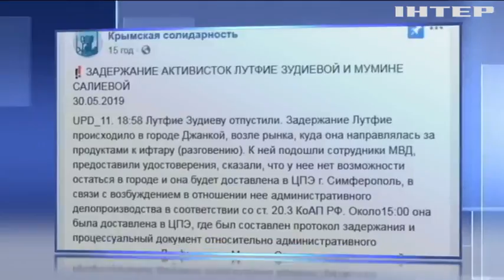В окупованому Криму судитимуть активісток ГО "Кримська солідарність"